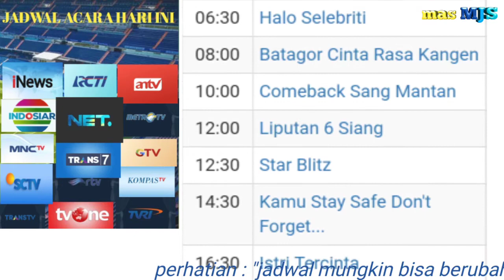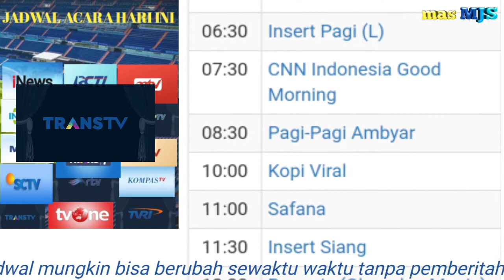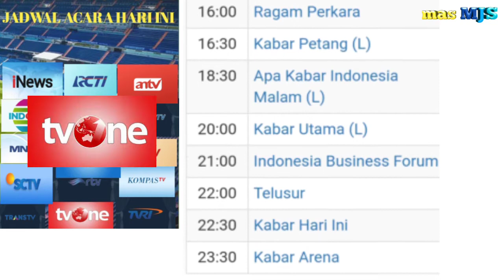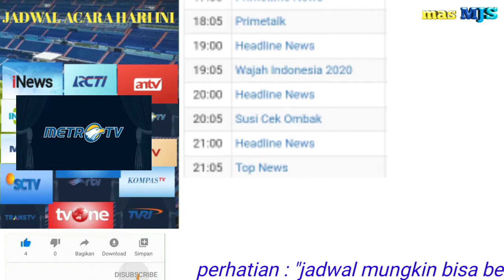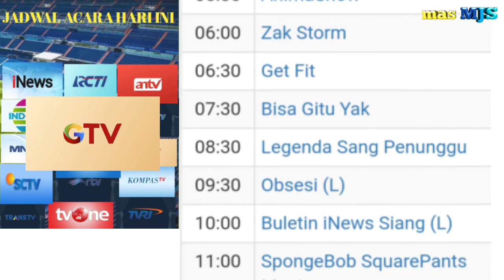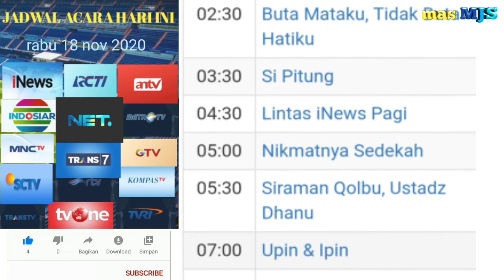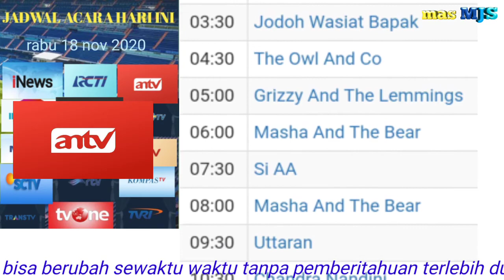Jadwal Acara TV Hari ini | Rabu 18 November 2020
Jadwal siaran acara tv nasional lengkap .
Untuk anda yang mencari jadwal acara siaran tv agar tidak ketinggalan acara favorit , mungkin video jadwal acara tv yang ada di Chanel ini bisa jadi panduan untuk anda 👍

(sumber: mncvision dan berbagai sumber lainya)